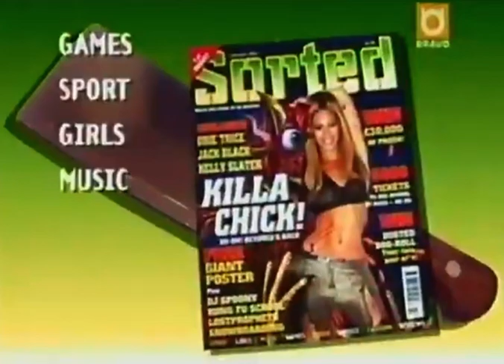Sorted A Forgotten British Men Magazine Advert